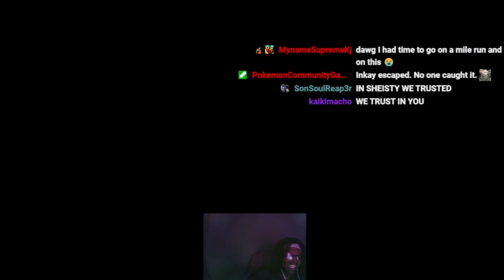I Finally Hit ZEN-OH rank!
After 4 long years of playing ranked, I’ve FINALLY done it!